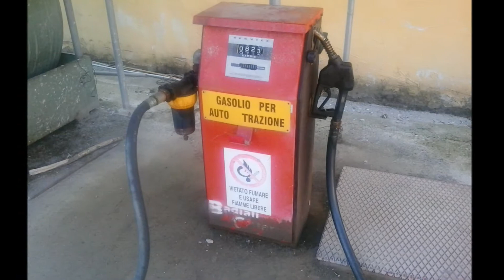Gara Auto Storiche - 200 MIGLIA CREMONA - Video e foto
Questa gara si è corsa negli anni dal 1924 al 1929 ed ha visto cimentarsi le più importanti vetture dell’epoca quali Alfa Romeo RL e P2, Bugatti, Maserati 1.500cc e 16 cil, Talbot con alla guida piloti come Campari, Nuvolari, Varzi, Borzacchini, Ascari, Materassi, Biondetti, Brilli Peri, Ernesto Maserati.